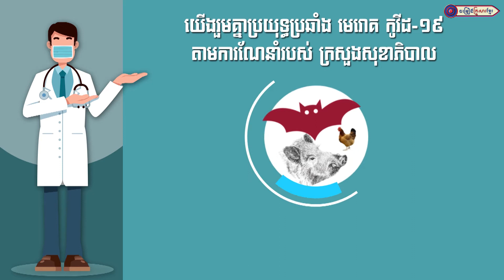បុប្ផាច្រកល្អៀងនាងកុំដោះដៃ || លោក អ៊ុក ណារីម